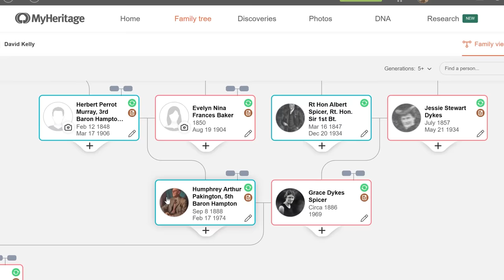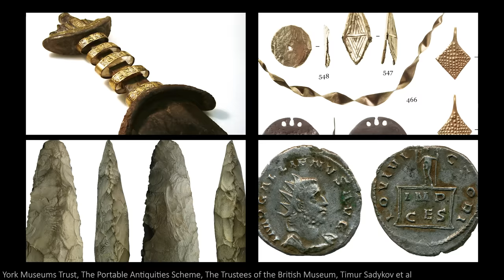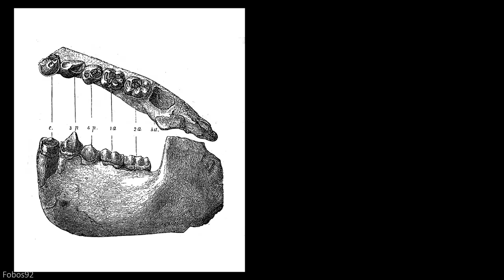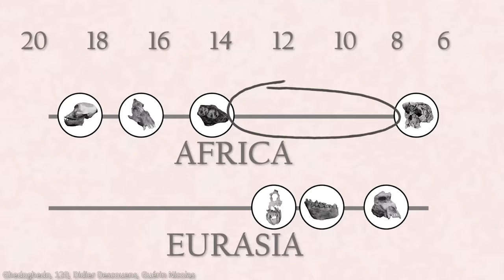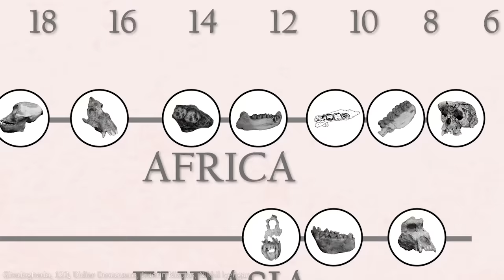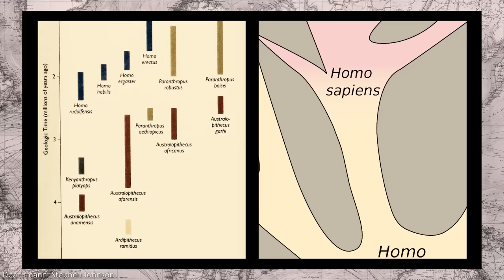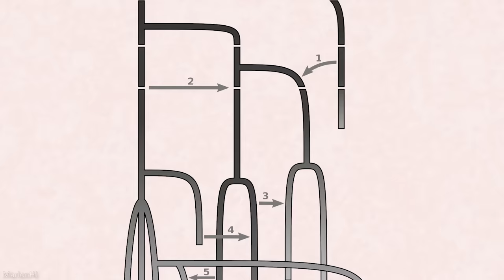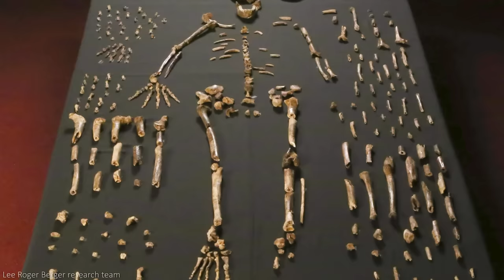Where Are You Really From?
Title editing by Manuel Rubio

Fact checking by Amanda Rossillo

Huge thanks to Bone Clones for their fantastic skull replicas.

Thank you to Erik R Seiffert and Dorien de Vries for additional image permissions.

Stock footage from Storyblocks, Artgrid and Shutterstock.

00:00 Introduction
05:19 Ancient Migrations
17:41 An African Ape Gap?
25:18 Filling The Gap
35:25 What We Don´t Know